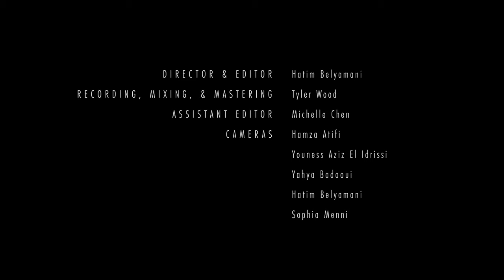[5] Khadija El Warzazia - Chaâbi Medley 2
A performance by Khadija El Warzazia of a medley of Chaâbi (popular) songs from Marrakech.

- - - - - - - - - - - Background - - - - - - - - - - -